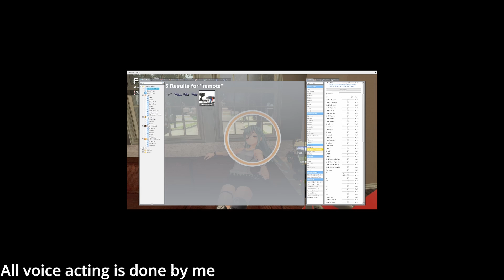Doom Slayer the tax collector [A short Machinima]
Doom Slayer is here, and he's here for your taxes.

Gaming video will be out either tomorrow or Thursday